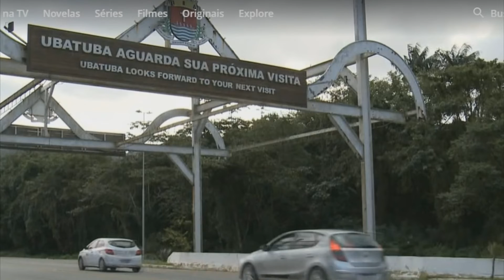Taxa ambiental em Ubatuba